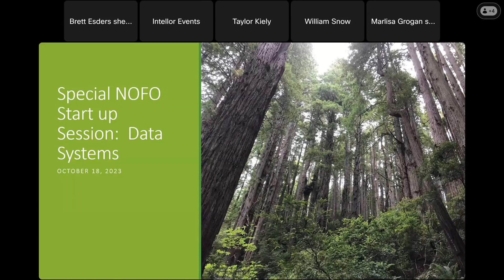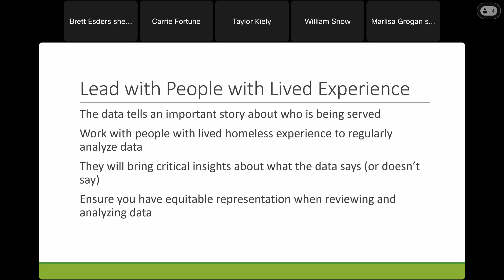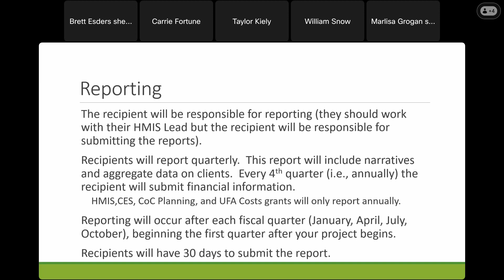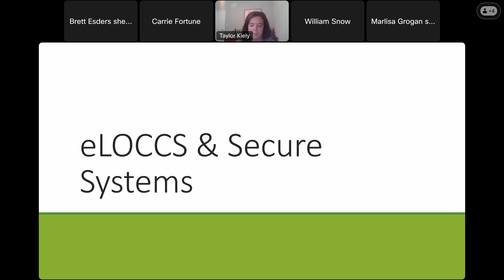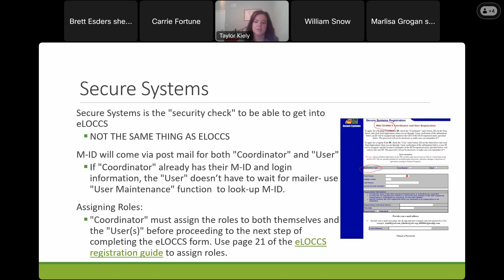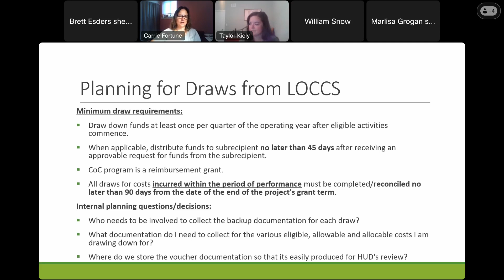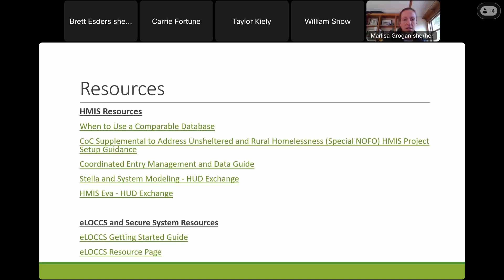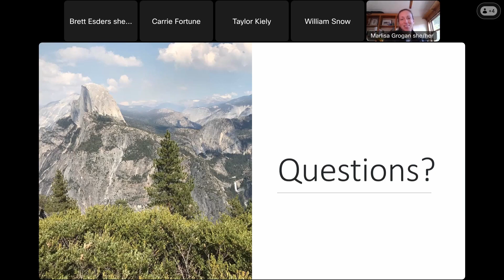Session 3 Special NOFO Start Up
In Session 3 of the Special NOFO Start Up Sessions, we review the data systems recipients will be expected to use during the course of operating their grants. These include HMIS and eLOCCS. We also cover required reporting and how CoCs and projects can use their data to inform strategic changes.